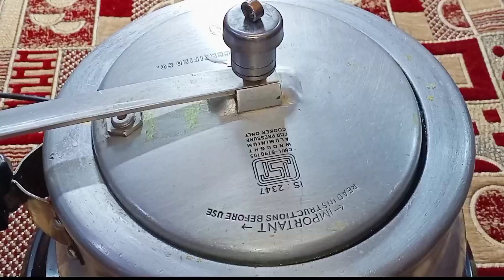मुजफ्फरनगर की स्पेशल पाए की तहारी।Muzaffarnagar's Special Tahari.Yasmin Nighat.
अस्सलामअलैकुम!

आज हम आपको मना कर दिखाएंगे मुजफ्फरनगर की मशहूर पाई की तहरी जो कि खाना का बहुत ही ज्यादा टेस्टी लगती है। यह पहाड़ी हम आपको एकदम स्टेप बाय स्टेप बनाकर दिखाएंगे तो वीडियो को बिल्कुल भी इसकी ना करें तो चलिए शुरू करते हैं इसे बनाना।

धन्यवाद!

tahari,tahari recipe,gosht ki tahari
mutton tahari
how to make tahari
aloo ki tahari
hyderabadi mutton tahari
mutton tahari recipe
aloo ki tahari recipe
aaloo ki tahari
veg tahari,hyderabadi tahari
elie tahari
aaloo tahari recipe
alu ki tahari
how to make mutton tahari
chicken tahari
tahari ki recipe
mutton tahari recipe in urdu
pakistani tahari
mutton tahari recipe in hindi
aloo tahari recipe
tahari kaise Banaen
tahari by Yasmin Nighat
paye Ki Tahari
Bhai Ki Tahari
katari
biryani
chicken biryani